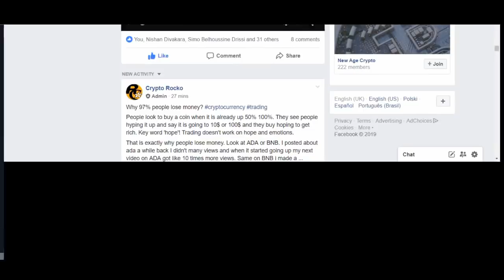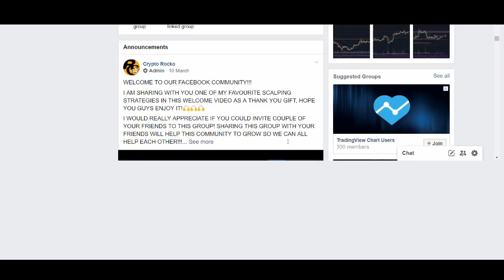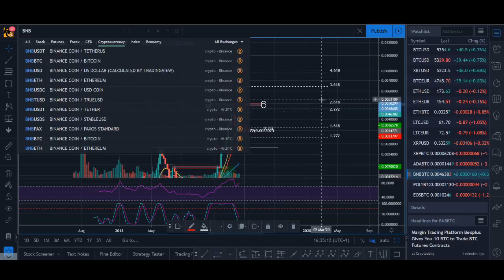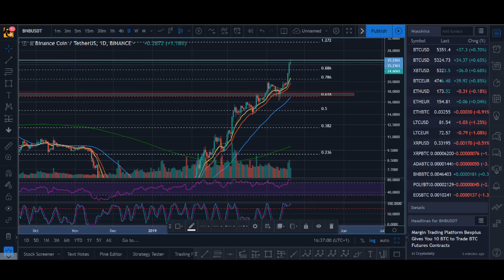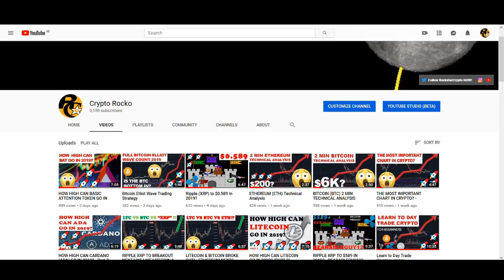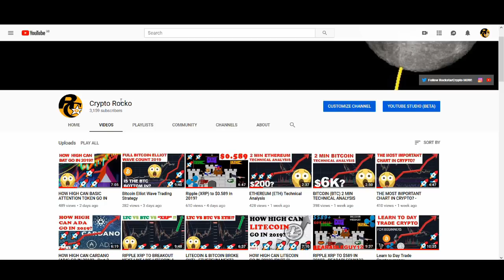How high can BINANCE COIN go in 2019?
How high can BINANCE COIN go in 2019? - BNB coin have been on fire in 2019. Could bnb continue to new highs?

♥ BTC: 17isdB1axM3VB4w6kT4w53Kh7SHE24MeBv
♥ ETH: 0xb35c7a69c0f1aed0e017bf3f2e335868d82b01ef
♥ LTC: LayvBFb9dntcSsQrb8dKoWqd4B4mL8sooK

Regards,
Rocko